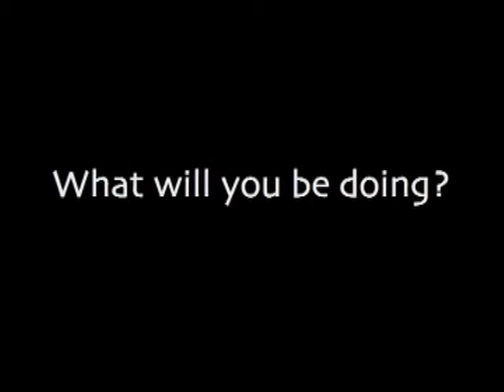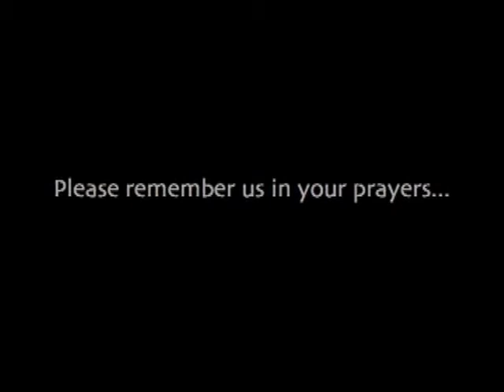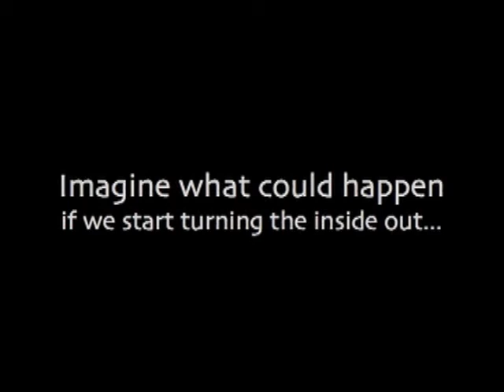Exodus 2007 Inside Out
A video I made for the Exodus Commissioning Service 2007 showing young people willing to go out and serve Christ. Go God!